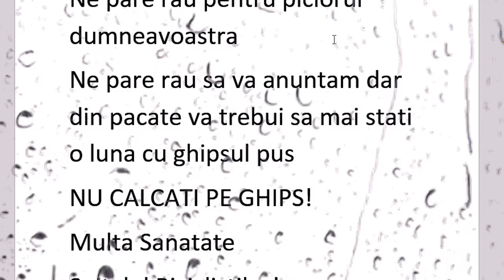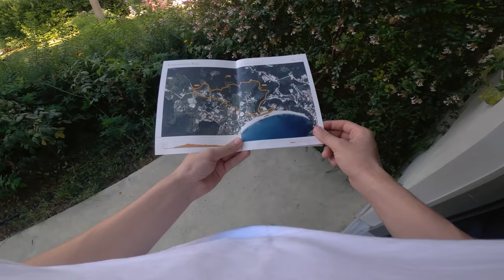FIRST DAY ON THE MTB AFTER MONTHS IN BED!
Hi, my name is Oliver and in today's video, I am happy to announce that I will be coming back with new videos! My foot is in recovery at the moment. Unfortunately I am unable to do any drops but I try my best to keep up with you guys and make some videos! It's pretty difficult to be honest! Wish me luck!